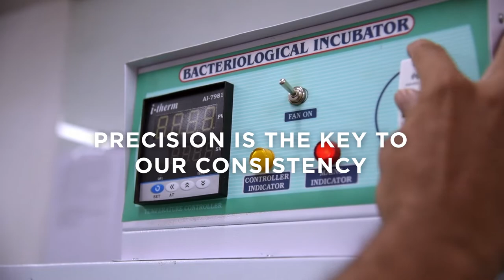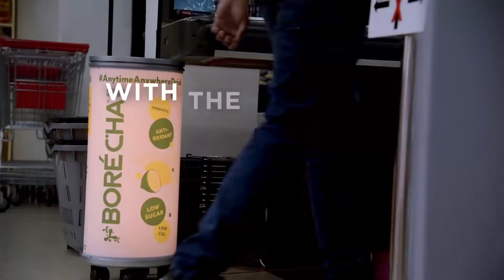Latambarcem Brewers Private Limited - Corporate Video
We are India’s foremost bespoke craft beverage company making game-changing functional beverages and craft beers in Goa.

Born in 2017, we are a young, innovative beverage company, co-founded by Aditya Ishan Varshnei  (CEO) and Anish Varshnei (CIO) With the support of our team of young, vibrant individuals we aim to build an infrastructure around our products that is vastly different from what’s available in the market today.

Borecha is our first beverage brand that specializes in the manufacturing of functional beverages. We have also launched a range of craft beers under the brand name 'Maka Di'.